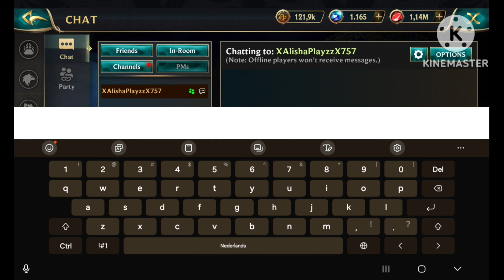Opening guild chests in wolf tales #7 and #8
Hi! In this video I will open 2 weeks worth of weekly chests!